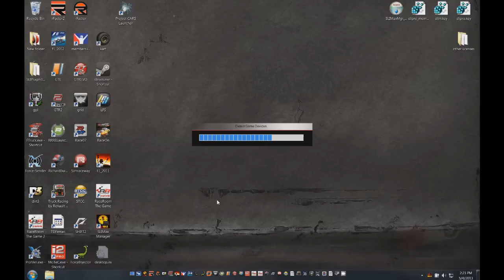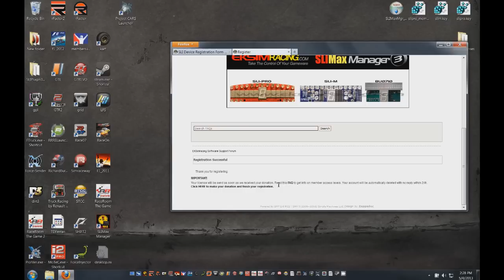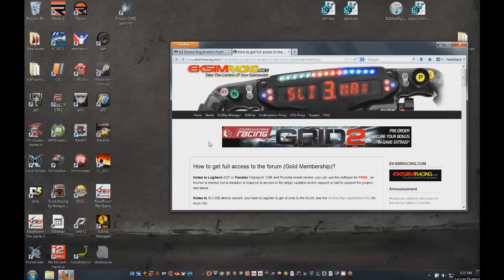SLIMax Manager - Register your SLI Device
Tuto to register your SLI Device (SLI-M, SLI-PRO, etc.) with SLIMax Manager. Your license is sent to your paypal email (check your SPAM FOLDER if you didn't get it).

SLIMax Manager III, Application and plugins
Take the full control of your gameware

In addition to all USB Shiftlights (SLI) and controllers from Leo Bodnar, SLIMax Manager III, support any HID Compliant hardware including Fanatec, Logitech and Thrustmaster steering wheels, any buttons, encoders and hat-switch from button-box, controller, joystick, gamepad or shifter. It manages all devices simutaneously.

SLIMax Manager III is free for Logitech G27 and Fanatec ClubSport, CSR Series and Porsche Series owners, it requires a license for other SLI USB devices.